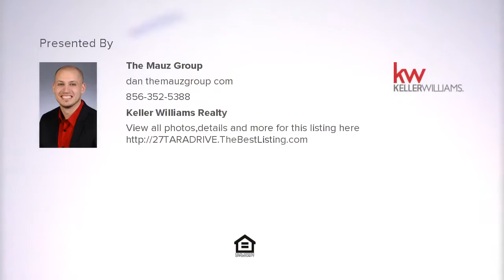27 TARA DRIVE, SEWELL, NJ Presented by The Mauz Group.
Contact The Mauz Group for more information.

Welcome home to this magnificent 4 bedroom, 2~ bath beauty nestled on a peaceful street on a wooded lot in desirable Washington Township!  You'll appreciate the curbside appeal of this grand brick home with professional landscaping and a well-water sprinkler system. Enter into an elegant 2 story foyer with double staircases, dark wood laminate floors and upgrades throughout. There is no shortage of bright and beautiful spaces, from the spacious updated kitchen with 42-inch cabinets and stainless steel appliances ? perfect for entertaining ? to the impressive 2 story family room with fireplace and adjacent office /playroom. Upstairs you'll find the master bedroom, which features a separate sitting area with a large walk-in closet, tray ceilings, and recessed lighting, along with three additional very spacious bedrooms.   A fully finished basement and backyard oasis complete this home, which boasts a beautifully landscaped, aluminum fenced-in ,in-ground pool and basketball court.   Music lovers will appreciate the whole house speaker system!   A dual zone heat and air conditioning system, along with an alarm system assures your comfort.   This truly is the perfect home for both entertaining family and friends or just relaxing in the serene surroundings!  You have to see it to believe it!  Make an appointment today!